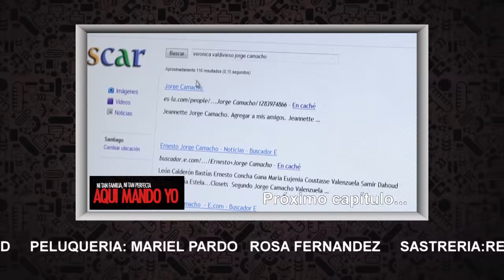Dolor inesperado | Aquí mando yo T1E33